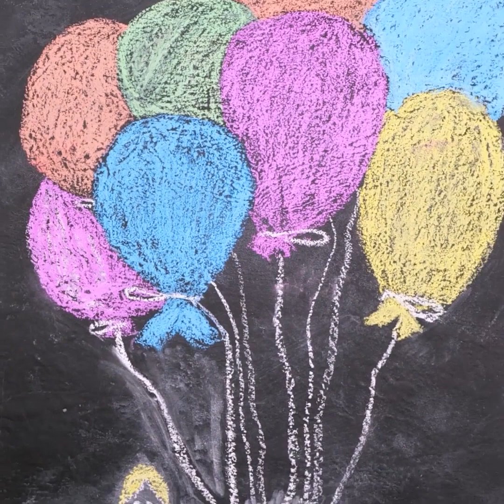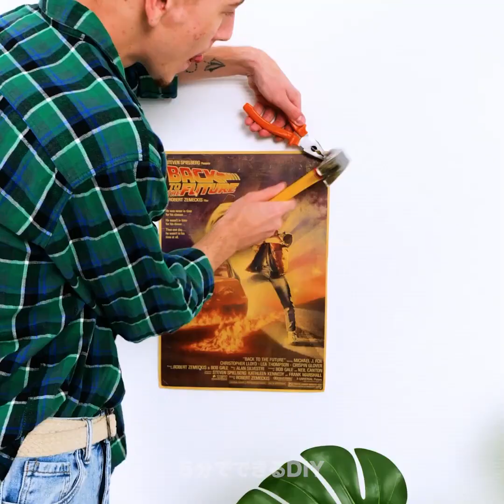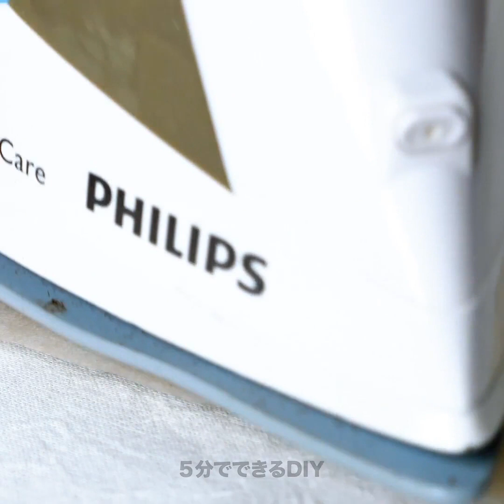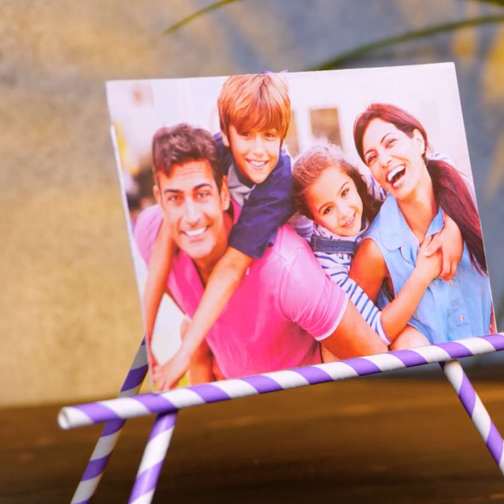家族全員で作ってみよう！ スマートなリサイクルのアイデア27選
今日は環境にやさしいライフハックを学んでみませんか？　この動画では、家にあるものを使って、見栄えが良くて便利なアイテムを作る方法をご紹介します。　ペットボトル、段ボール、コップなどを再利用する方法を学んでみましょう！　まず最初は、ペットボトルをリサイクルしたクラフトから！　植物に水をやるときに、こぼれないようにするための便利なガジェットを作ってみましょう！

次は、使い捨ての紙コップを使って可愛いランタンを作る方法をお見せします。　さらに、プラスチックのストローを使ったメイク用品や洗面用具のオーガナイザーの作り方も学んでみましょう。　単に便利なだけじゃなく、すっごくキュートですよ！　そして、吊り下げ式の植木鉢など、植物が大好きな人のためのライフハックにもチャレンジ！　他にも便利なクラフトをお教えします！　この動画を最後まで見て、トラベルキットのガジェットのアイデアも学んでみましょう！

タイムスタンプ：

01:42 – 植物に水をやるためのガジェット

03:11 – 紙コップのランタン

05:38 – 洗面用具のオーガナイザー

07:51 – 吊り下げ式の植木鉢

12:00 – トラベルキットのガジェット